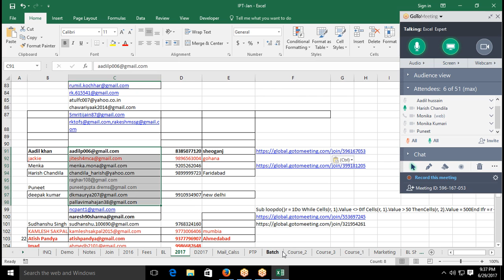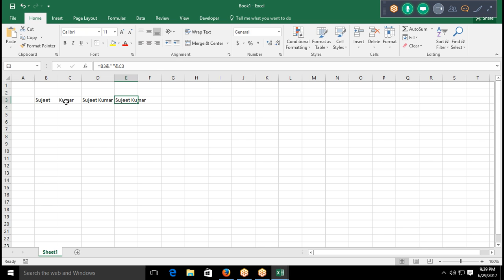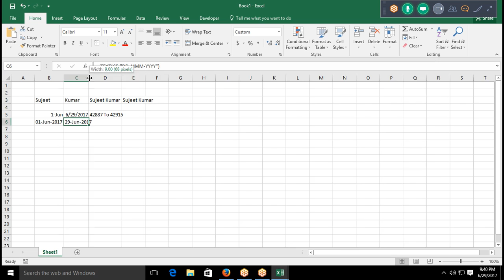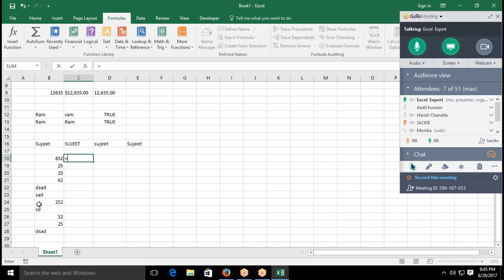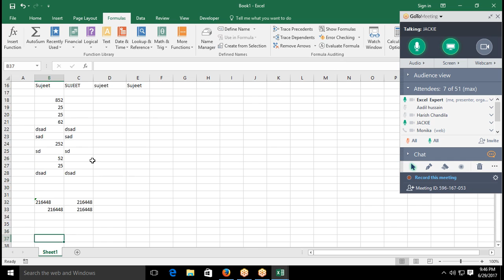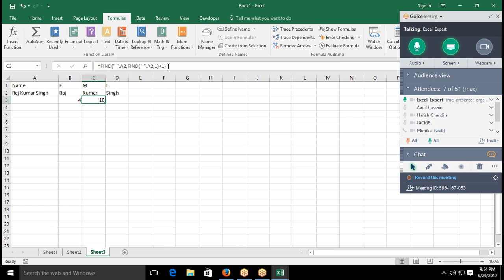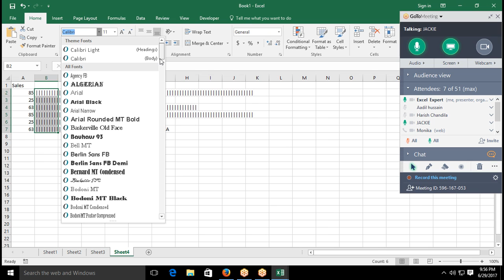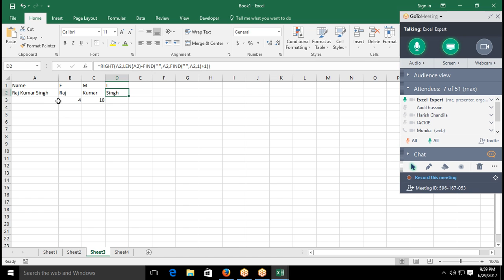Learn Advanced Excel with Formulas in Hindi with Sujeet Kumar